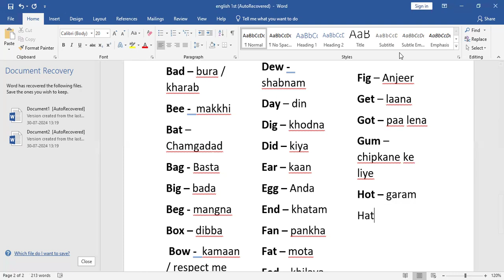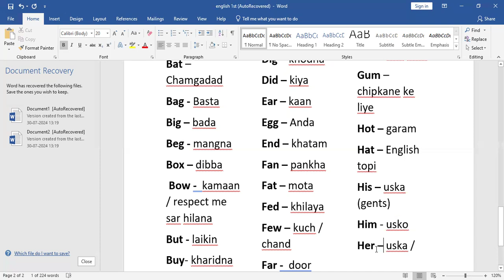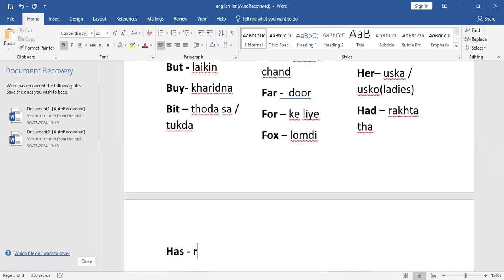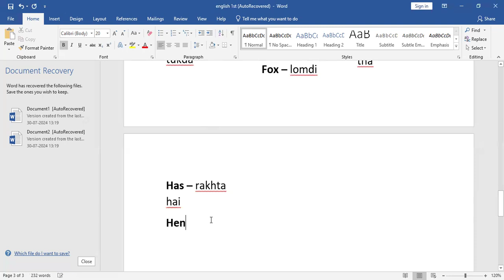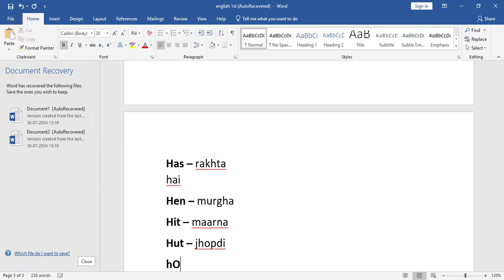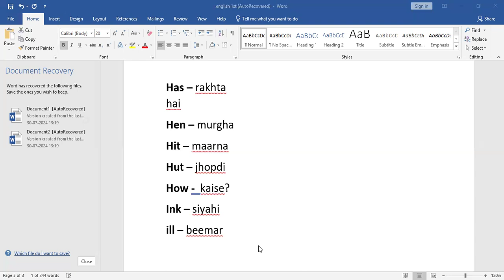English Speaking Course Day 4